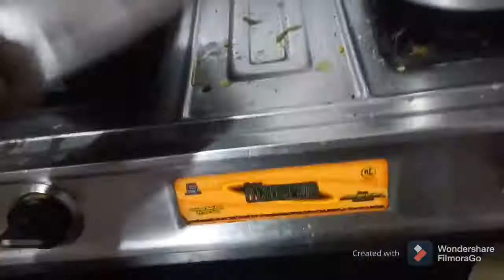শারিরিক দিক থেকে সত্যিই আমি খুব দূব‌ল তবুও মনের জোর রেখে একা হাতে সমস্ত কাজ করে ফেলি।